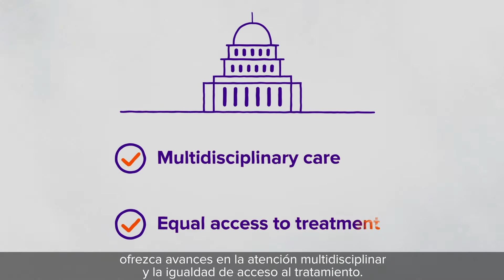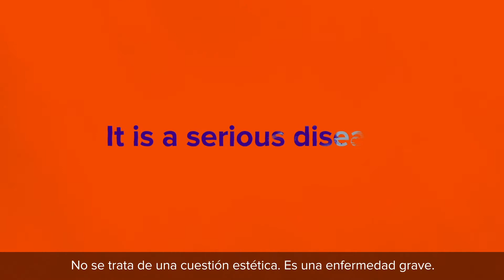World Psoriasis Day Petition - Español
Para el World Psoriasis Day 2021, la comunidad de enfermedades psoriásicas se une para exigir acciones. Más de 5 años después del Informe global de la World Health Organization (WHO) sobre psoriasis en 2016, la comunidad de la IFPA exige avances. Se cumplirán las promesas hechas a la comunidad de enfermedades psoriásicas.